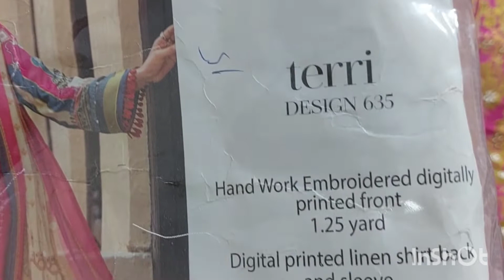Rangrasia Brand Hand embellished Linen design 635